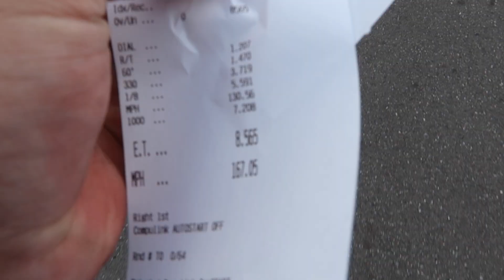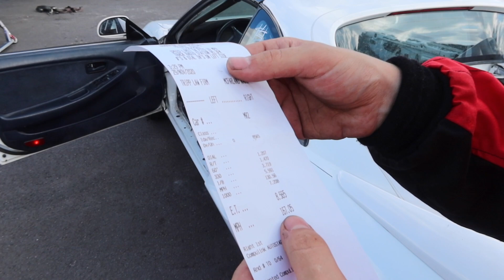NEW PERSONAL BEST In The Twin Turbo Mr2!